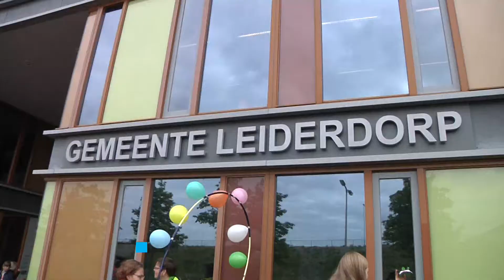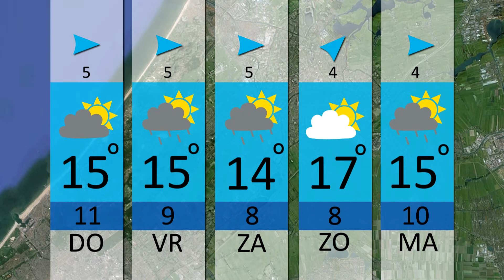Unity TV Nieuws - 26 MEI 2015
In deze uitzending:
- Politie pakt bewoner uitgebrand huis op
- Oegstgeester team voltooid Roparun
- Boekje over Leiderdorpse basisschool uitgebracht